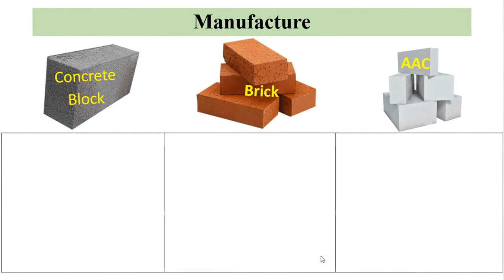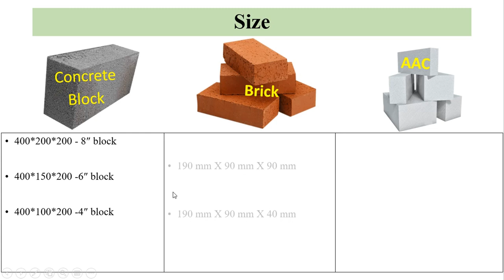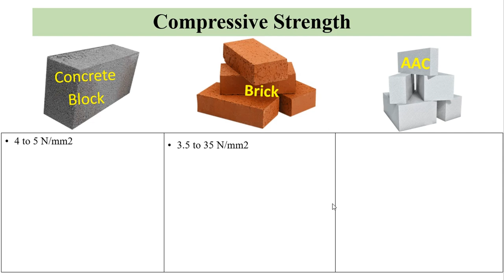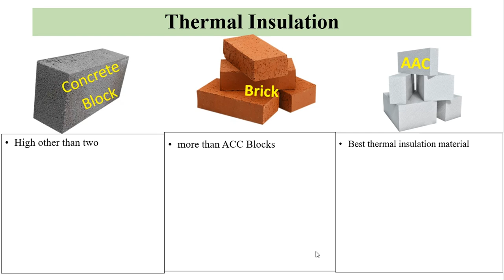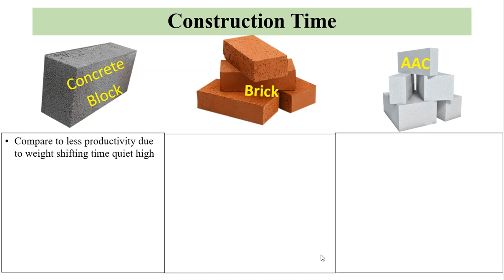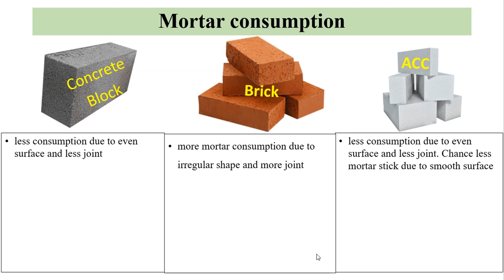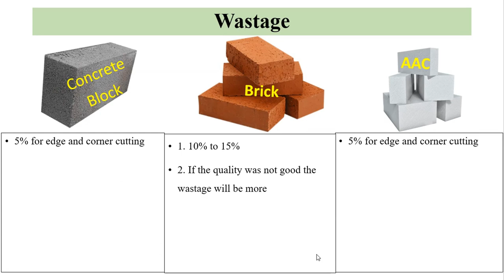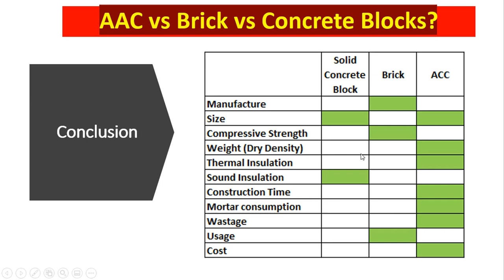AAC Block | acc block தரமானதா? | aac block vs red brick vs concrete block in tamil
Dear Friends,

In this video,  i have Compared about brick,AAC block and Concrete block following parameters,

1.Manufacture of brick and blocks
2.Size of brick and blocks
3.Compressive strength brick and blocks
4.weight of brick and blocks
5.thermal insulation for brick and blocks
6.Sound Proof of brick and blocks
7.Construction time for brick and blocks
8.Mortar consumption of brick and blocks
9.wastage of brick and blocks
10.usage of brick and blocks
11. Cost of brick and blocks